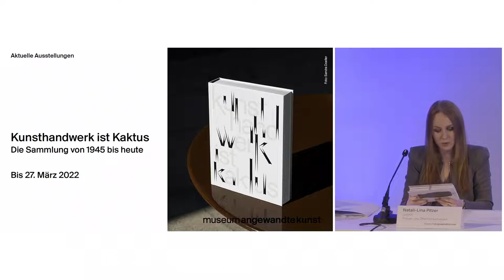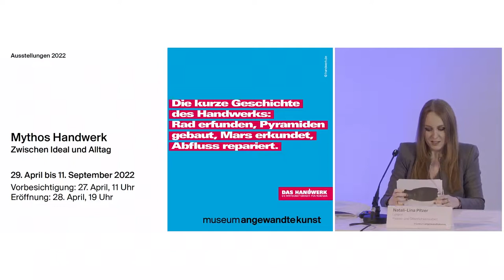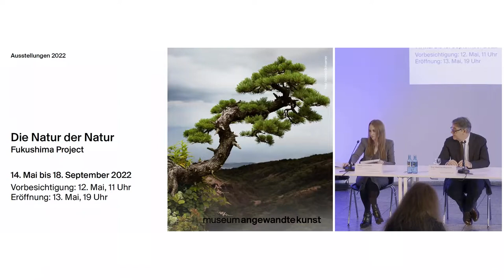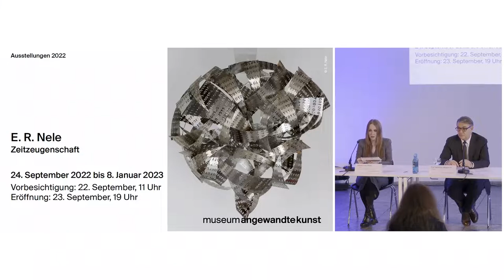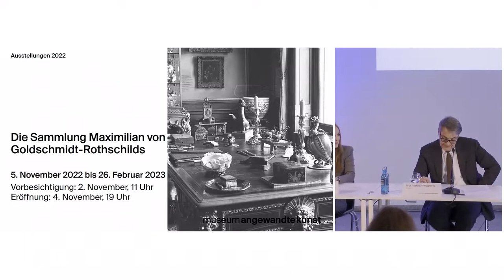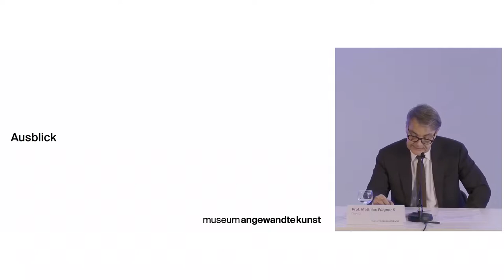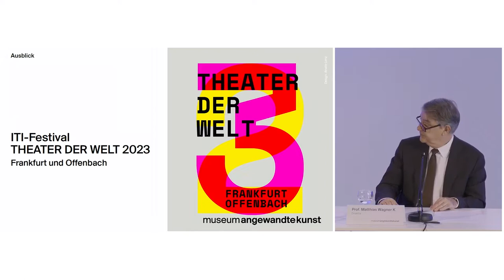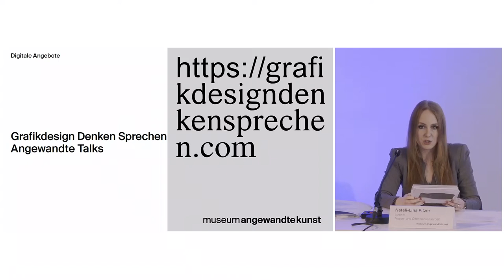Hybride Jahrespressekonferenz 2022 Museum Angewandte Kunst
In unserer hybriden Jahrespressekonferenz vom 2. Februar 2022 geben wir Ihnen Einblicke in die kommenden Ausstellungen und Veranstaltungen im Jahr 2022 und erste Ausblicke auf 2023.